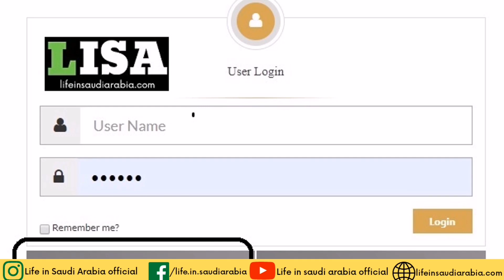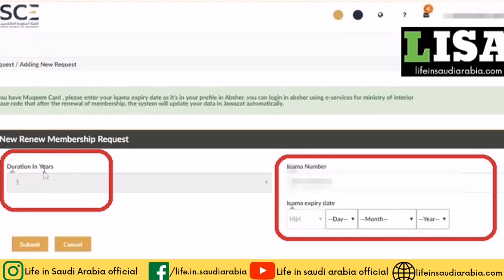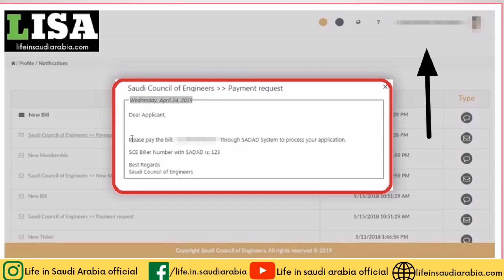How to renew Saudi Council of Engineers membership? | LISA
Every expatriate engineer and technician needs to renew the Saudi Council of Engineers (SCE) membership for Iqama renewal.